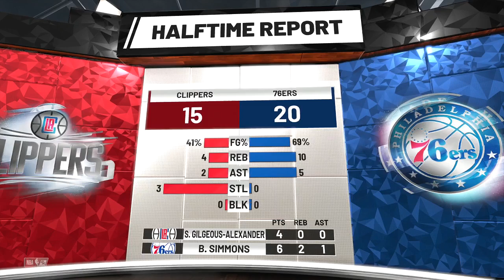Los Angeles Clippers vs Philadelphia 76ers NBA Today November 1st, 2018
NBA Today November 1st, 2018 featuring Los Angeles Clippers vs Philadelphia 76ers Full Game action with the 76ers vs Clippers in NBA 2K!